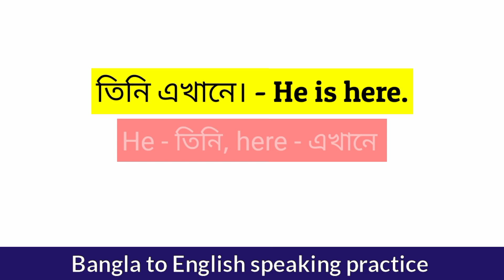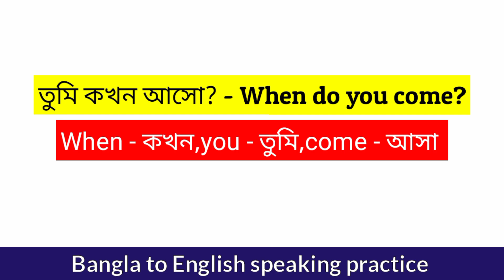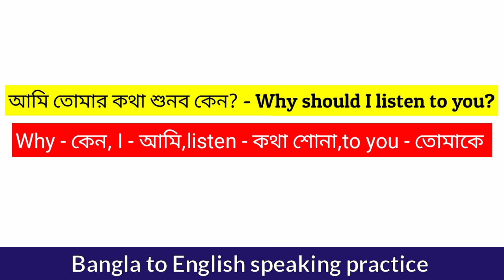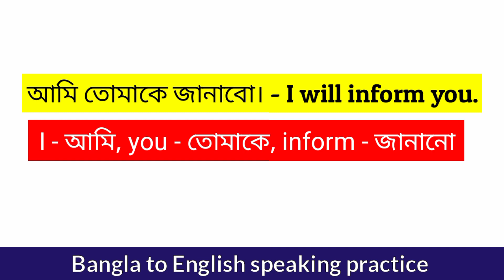English short sentence for daily use || সহজে ইংরেজি শিক্ষা @Learn English with Mony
English short sentence for daily use
ইংরেজি ভাষা শিক্ষা
বাংলা টু ইংলিশ স্পিকিং কোর্স
ইংরেজি ভাষা শেখার সহজ উপায়
সহজে ইংরেজি ভাষা শেখার উপায়
স্পোকেন ইংলিশ